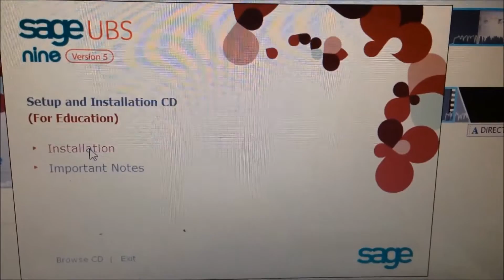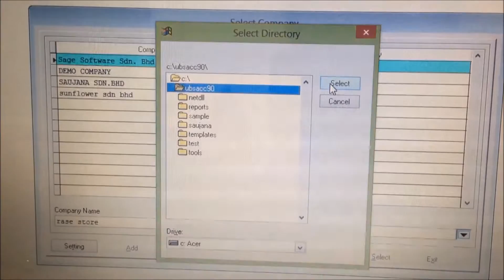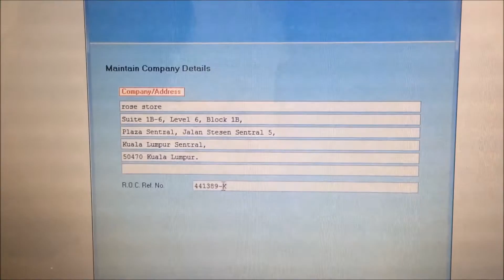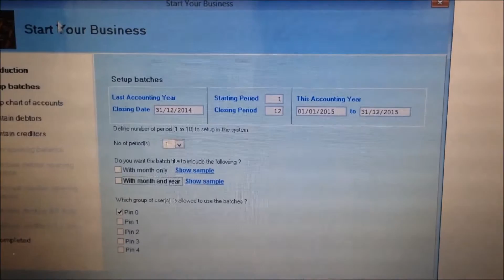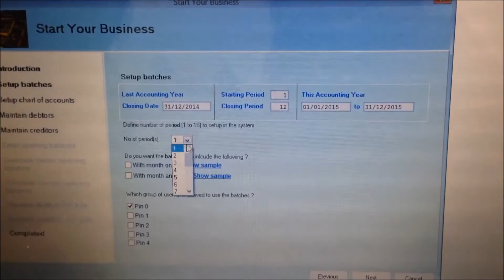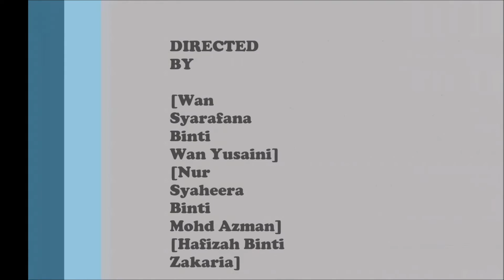INSTALLATION AND SETUP EXPRESS FOR UBS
TUTORIAL FOR INSTALLING AND SETUP EXPRESS FOR UBS SYSTEM.